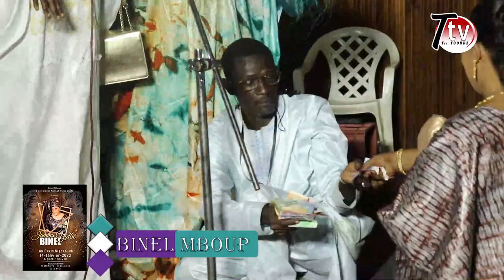BINEL MBOUP EXPLOSE RAVIN GAWLAGOU WEL SANNE